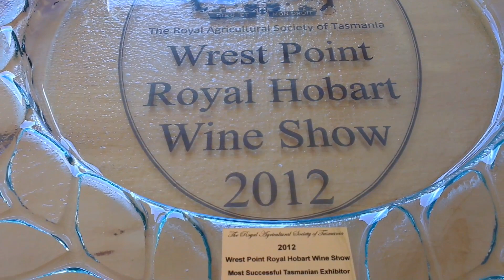Spring 2012 Update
Vineyard Paul discusses what we have been up to, the season so far, our trophy wins at the Royal Hobart Wineshow (Best Tasmanian Red, Best Tasmanian White, Best Sweet Wine Non Fortified, Most Successful Tasmanian Exhibitor) and introduces our new tasting room.  Ask him a question on Twitter, @vineyardpaul